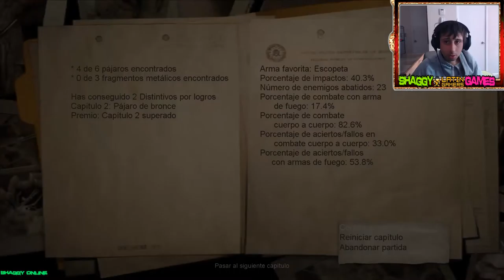Condemned - Criminal Origins Capitulo 5(Shaggy Online)